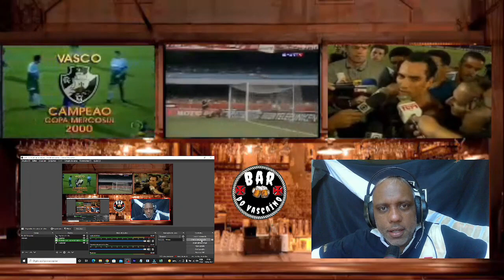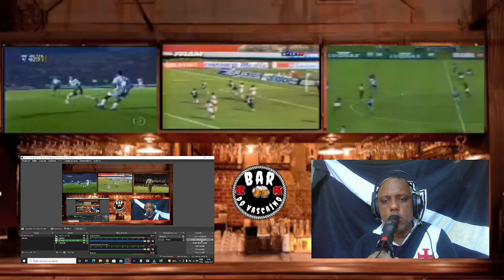😡 " EU FICO!" | REAÇÃO À COLETIVA DO ZÉ RICARDO | CHAPE 0x0 VASCO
Notícias do Vasco da Gama